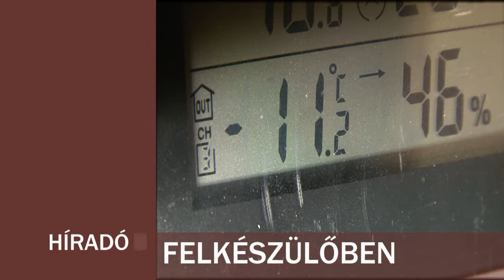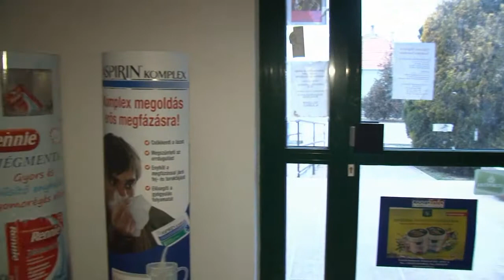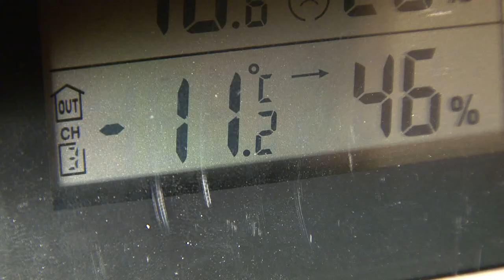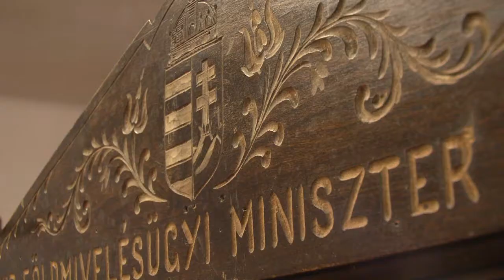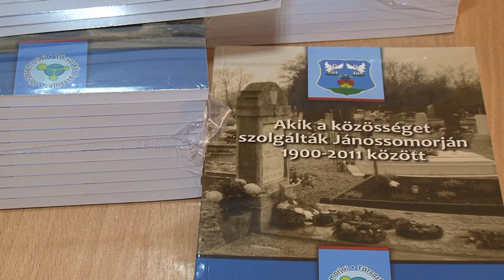JTV Híradó 2012/05 - 2012.02.05.